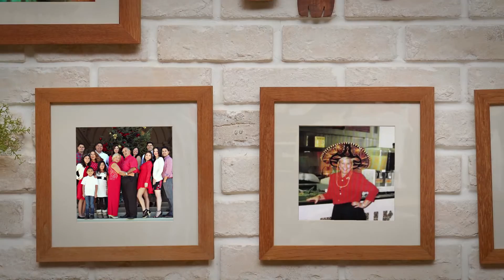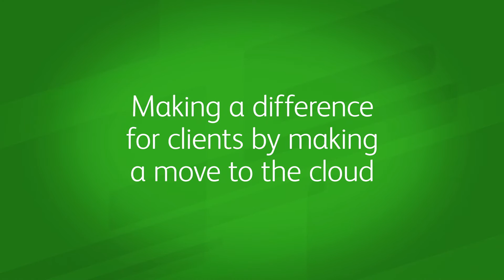How working on the cloud is liberating for accountants and their clients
See how some of Intuit’s selected Firm of the Future accountants are leveraging QuickBooks Online and other cloud-based technologies to save hours of time, empower their clients, and create a more harmonious work-life balance. For additional details, visit firmofthefuture.com.